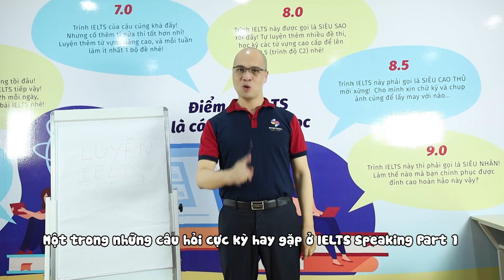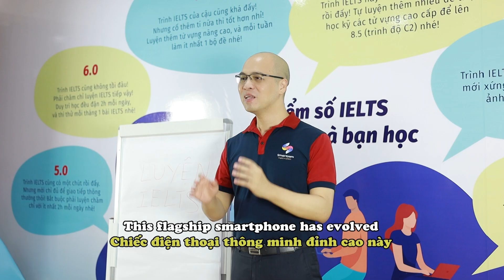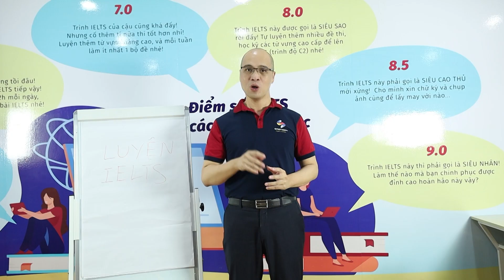Bí kíp thi Ielts Speaking đạt 8.0 với công thức nói từ tổng quát đến chi tiết | Smartcom English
Smartcom English - Học tiếng Anh với phương pháp siêu trí nhớ, công nghệ 4.0 và dịch vụ hỗ trợ học viên tận tâm.
Luyện thi IELTS, tiếng Anh thiếu niên, tiếng Anh trẻ em, tiếng Anh giao tiếp, luyện thi TOEIC, luyện thi chứng chỉ Cambridge.

Trụ sở chính Smartcom English: Tầng 4 nhà 29T2, khu đô thị Trung Hòa Nhân Chính, đường Hoàng Đạo Thúy, Cầu Giấy, Hà Nội, Vietnam

© Bản quyền thuộc về Smartcom English à
Vui lòng không copy, reup và sử dụng các tài liệu về Smartcom English khi không được cho phép.